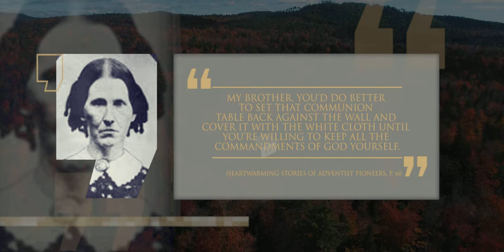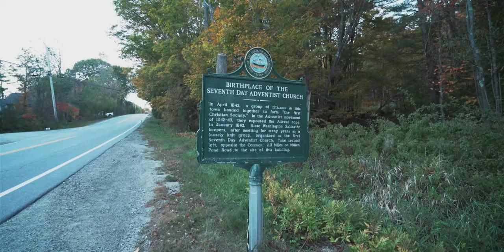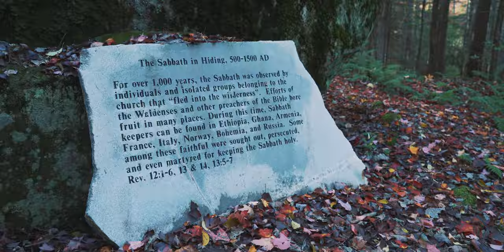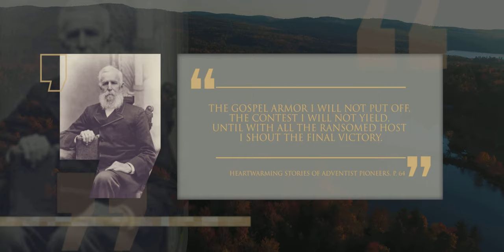The Sabbath: Frederick Wheeler & Rachel Oakes Preston | Episode 10 | Season 2 | Lineage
In this episode, we continue to learn about the evolution of the Seventh Day Adventist Church and the Sabbath. Rachel Oakes was a Seventh Day Bapist and felt strongly about following God. She confronted Frederick Wheeler after communion, telling him that he should follow God all the way. How do you respond when something you are doing is pointed as being wrong? Frederick had to grapple with this question after an encounter with Rachel Preston in Washington, NH that would change the course of his life and ministry.

To find out more information about Frederick Wheeler and Rachel Oakes Preston read our extended article on our website.